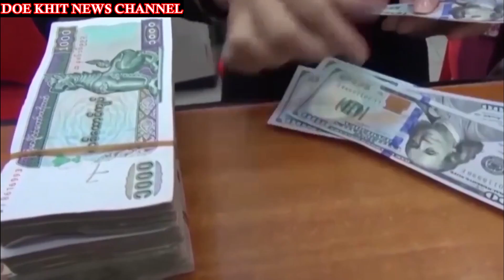မြန်မာ့စီးပွားရေး တစ်ခုလုံး ပြိုလဲခြင်း၏ အဓိကအကြောင်းရင်း